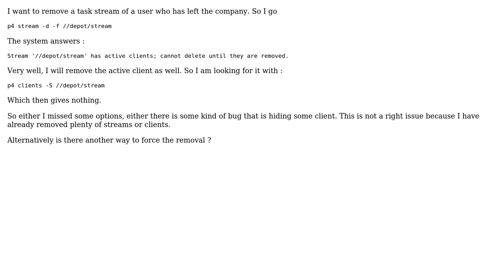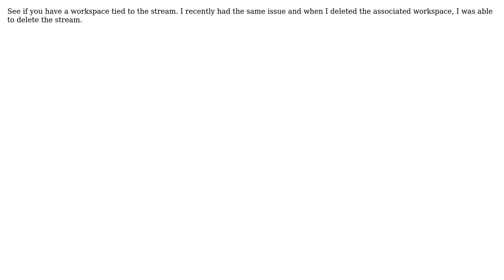Removing streams with active clients (2 Solutions!!)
Removing streams with active clients

With thanks & praise to God, and with thanks to the many people who have made this project possible! | Content (except music & images) licensed under CC BY-SA | Music | Images & others | With thanks to user Xavier T. user Chris and the Stack Exchange Network Trademarks are property of their respective owners. You are responsible for your own actions.